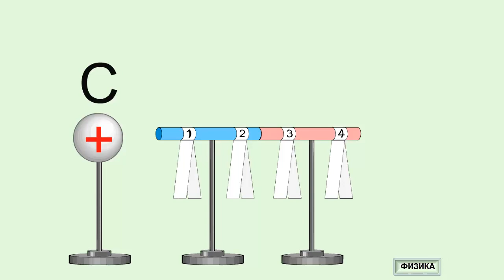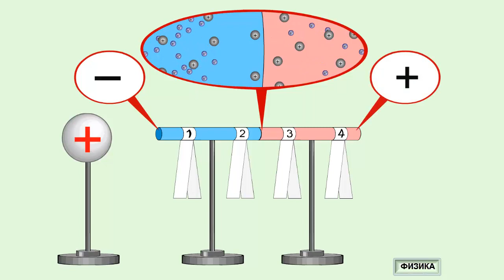Электростатическая индукция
Возьмем изолированный проводник, который состоит из двух отдельных частей - A и B, и сначала плотно их сомкнём.
Укрепим на проводнике легкие полоски бумаги.
Поскольку проводник не заряжен, полоски будут висеть вертикально.
Приблизим теперь к проводнику заряженный металлический шар c, но не будем им касаться проводника.
Листочки подвешены у концов проводника 1 и 4 разойдутся сильнее, чем листочки у середины 2 и 3.
Это говорит о том, что проводник зарядился.
Уберем заряженный шар.
Бумажки опять примут вертикальное положение.
Рассмотрим что произошло в проводнике, когда к нему поднесли заряженный шар.
Будем считать что шар заряжен положительно.
Если поднести к полоскам бумаги на проводнике наэлектризованную стеклянную палочку, вспомните что ее заряд положителен.
То можно убедиться, что листочки 1 к ней притянутся, а листочки 4 -
оттолкнуться.
Следовательно, заряд у левого конца проводника отрицательный, а у правого положительный.
Если же заряженный шар убрать, то все листочки опадут.
Проводник как был нейтральным так и остался.
Следовательно, произошло перераспределение зарядов в проводнике при помещении около него заряженного шарика.
Возникает вопрос, почему заряды перераспределились именно так как мы обнаружили?
Чтобы объяснить этот факт, достаточно вспомнить, что отрицательно заряженные электроны могут свободно перемещаться по
металлическому проводнику.
Притягиваясь к положительно заряженному шару, они сконцентрировались у левого
конца проводника.
Недостаток же электронов, то есть избыток положительных ионов, приведет к появлению на правом конце проводника положительного заряда.
Продолжим опыт.
В присутствии заряженного шара c разведем части металлического
проводника A и B.
В этом случае, совместившийся электроны, уже не могут вернуться назад после удаления заряженного шара.
Металлический проводник разделен воздушной прослойкой, а воздух - диэлектрик.
В итоге мы получили два разноименно заряженных тела.
При этом мы не касались их каким-либо третьем заряженным предметом.
Описанный способ электризации тел называют электризации через влияние или электростатической индукции.
Сами же подобные заряды, часто называют индуцированными.